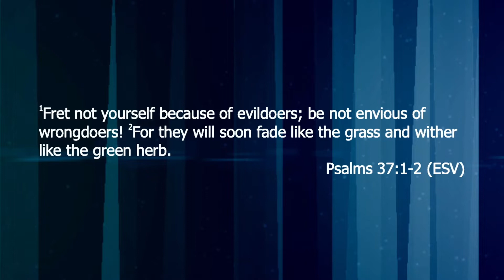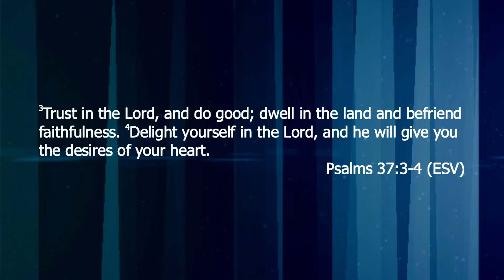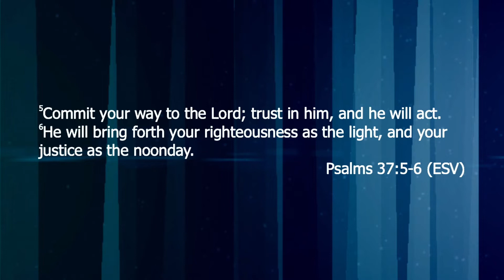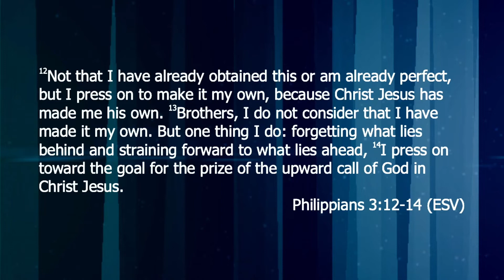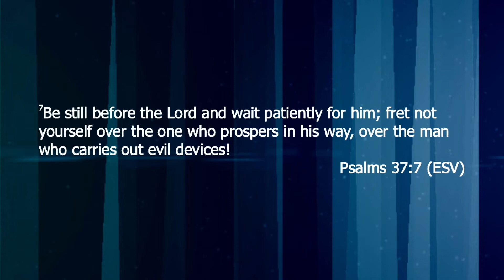Clarity for 2020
Speaker, Student Pastor: Michael Christian

Visit us!